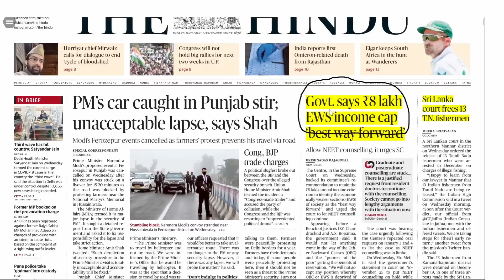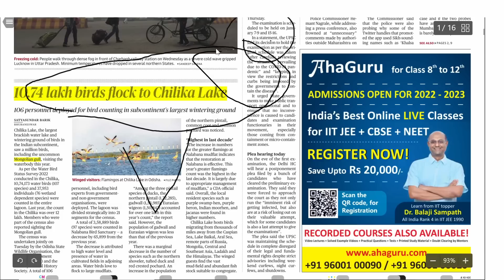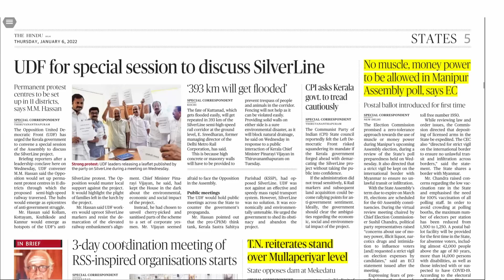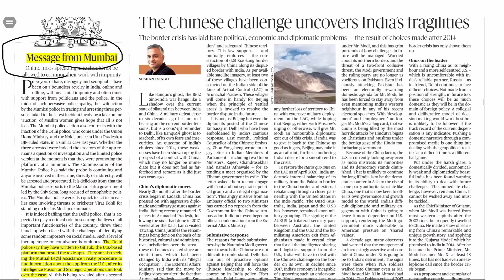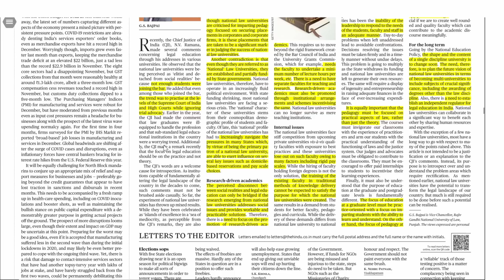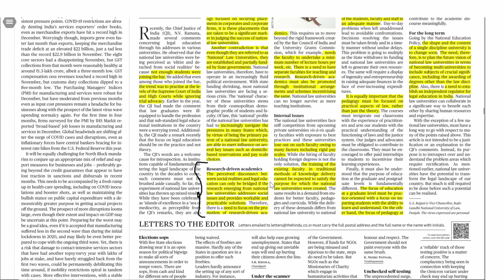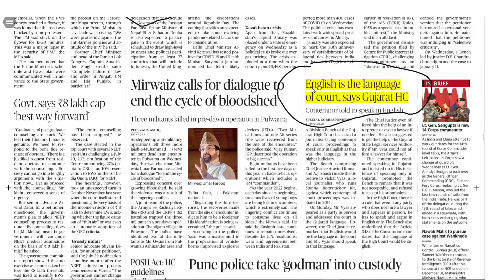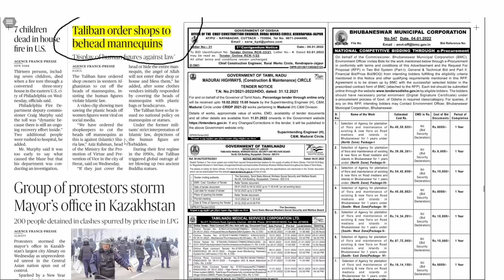THE HINDU | Daily Newspaper Analysis by LegalEdge | 06-01-2022 | CLAT 2022-23 | CURRENT AFFAIRS